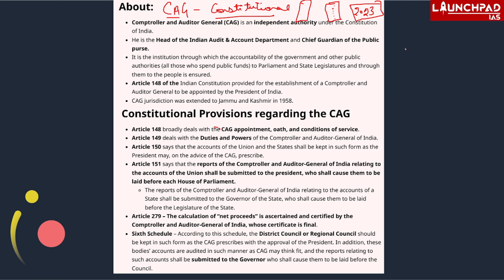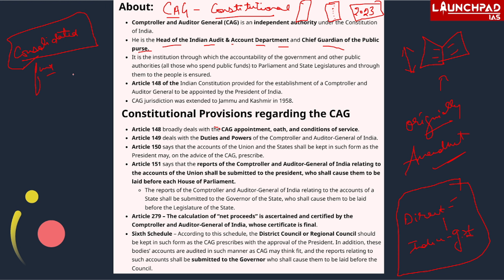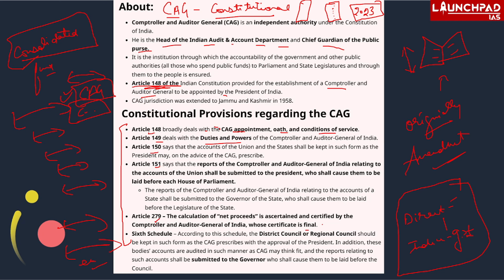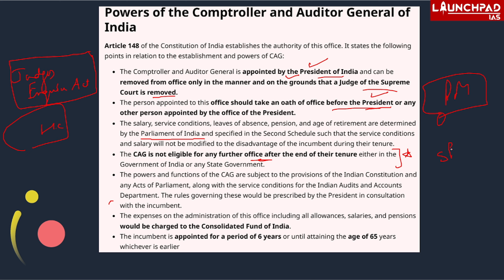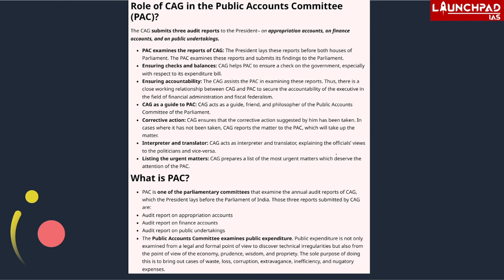What is Comptroller and Auditor General (CAG) | UPSC Polity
Comptroller and Auditor General (CAG) is an independent authority under the Constitution of India. He is the Head of the Indian Audit & Account Department and Chief Guardian of the Public purse. Article 148 of the Indian Constitution provided for the establishment of a Comptroller and Auditor General to be appointed by the President of India. In this video, a detailed explanation of CAG is given.
To get UPSC FREE syllabus PDFs, NCERTs PDFs, PYQs, and Tests Kindly fill out this Google form